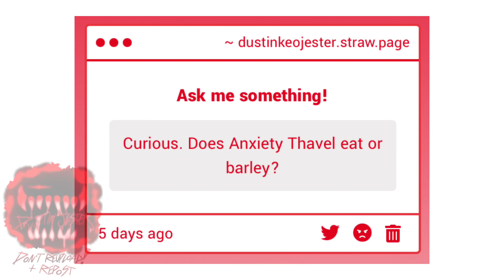Ask Anixety Thavel! (PART 1.5) short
Music is Fallen down Undertale.
PART 1